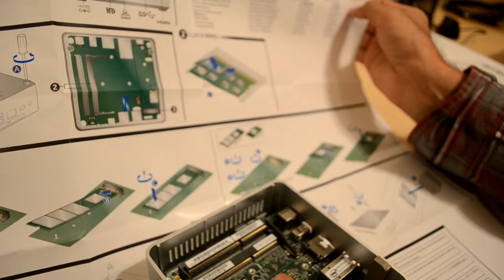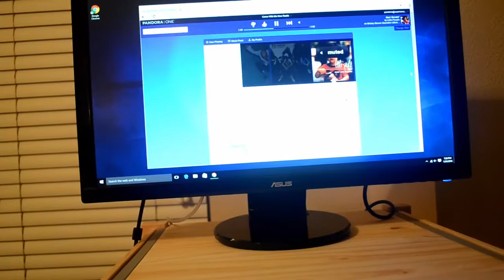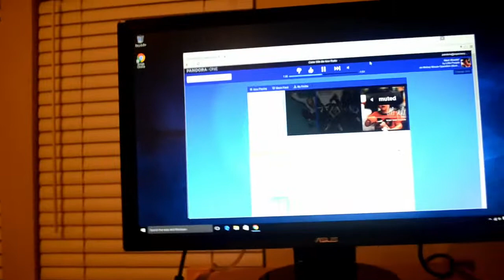Intel Broadwell NUC Kit NUC5i7RYH Build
Here I build the Intel Broadwell NUC Kit NUC5i7RYH.

Pro Tip:
The M2 SSD screw is tiny.  Get a set of small screwdrivers, preferably something magnetic so the screw doesn't fall off.

Paired with:
* Samsung 850 EVO 250 GB M.2 SSD (MZ-N5E250BW)
* Crucial 8GB Single DDR3 1600 MT/s (PC3-12800) CL11 SODIMM 204-Pin 1.35V/1.5V Notebook Memory CT102464BF160B